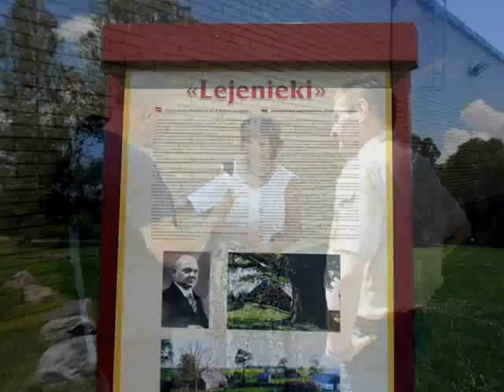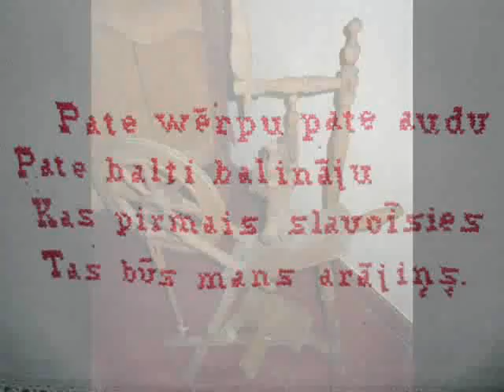Bauska, Pamūša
Ikgadējā dzejnieku un dzejas draugu tikšanās. Šogad Bauskas pusē, Pamūšā.